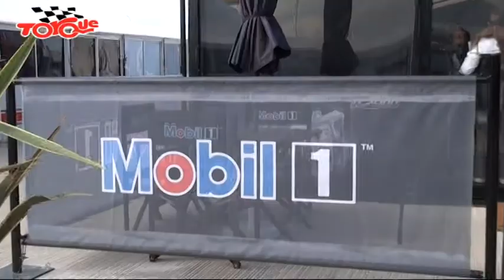TORQUE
Super TC 2000 La Pampa 2014 (segundo bloque)